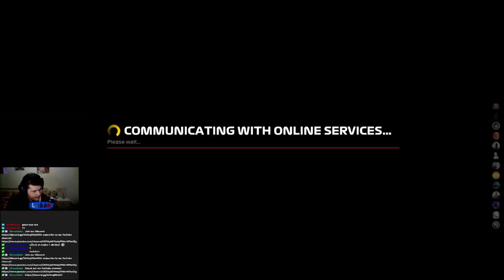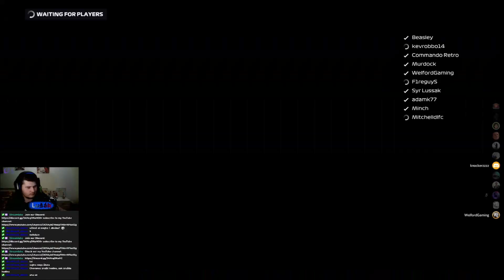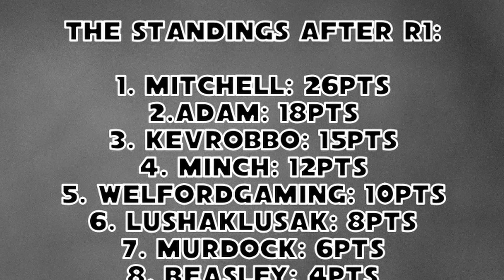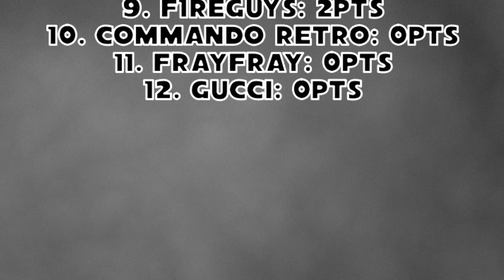WG Championship Highlights [Day one Austria]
JOIN US

or follow our Twitch channels

and more (ask on Discord... )